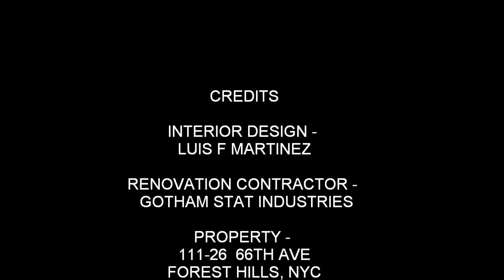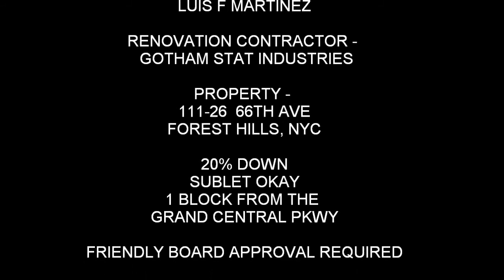SOLD - 11126 66TH AVE 1C FOREST HILLS NYC LFM SALES.wmv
SOLD

AMAZING 1 BEDROOM COOP ALLOWS SUBLET
20% DOWN - 15% POSSIBLE
THIS UNIT IS LOCATED IN FOREST HILLS NYC